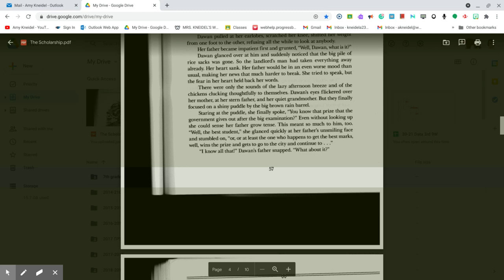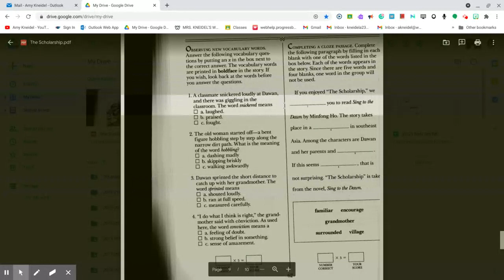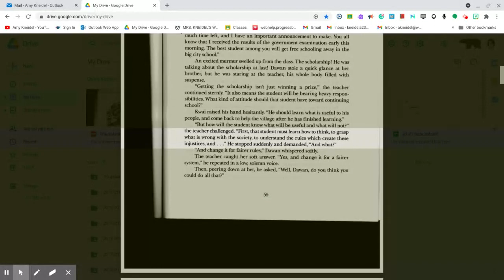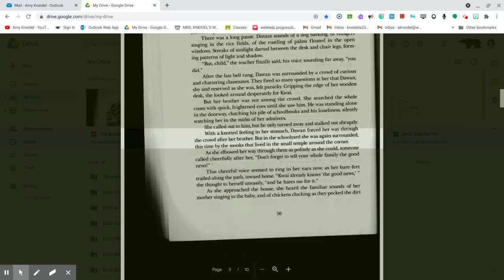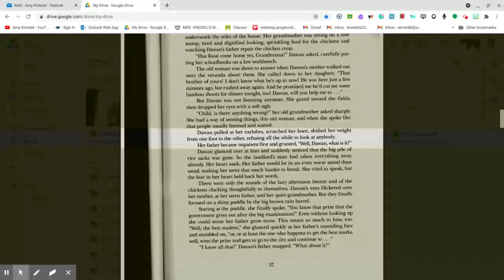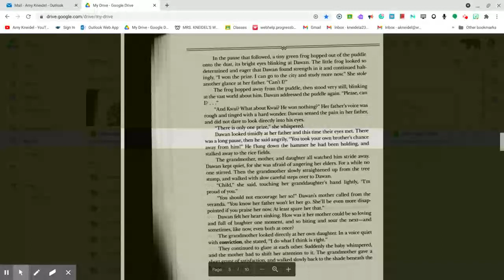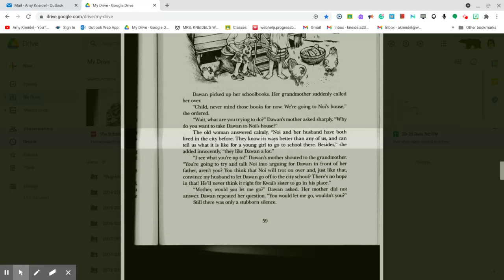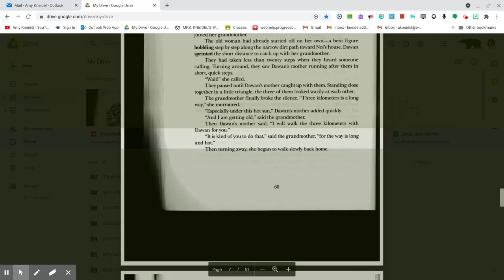The Scholarship by Minfong Ho